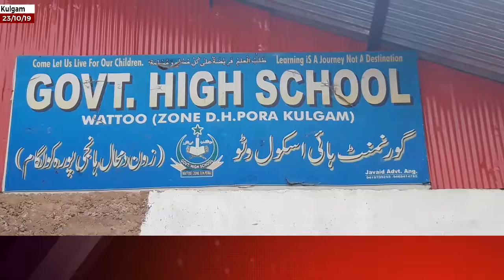Kulgam: Examination Centre Including 5 School Rooms Burnt In Mysterious Fire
| Excelsior News |